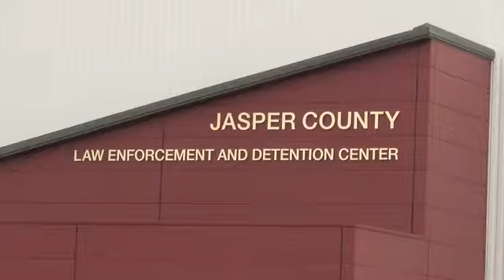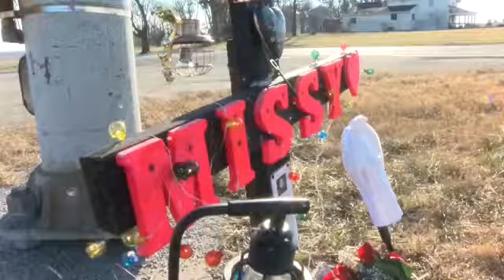Jasper Co. Fatal Hit and Run Family Reax